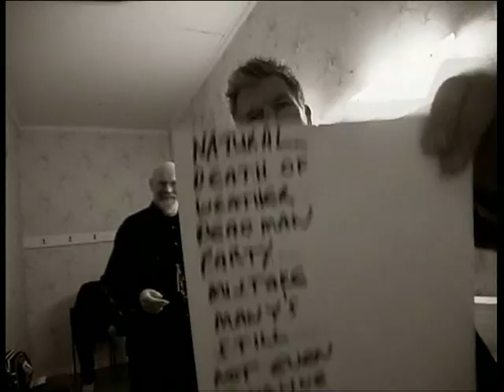TIM FINN Say it is So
My second ever music video way back in 2003... I went on tour with Tim and his band for three shows and put this together.

Directed / Shot / Edit:  Andrew Morton

Triple Double